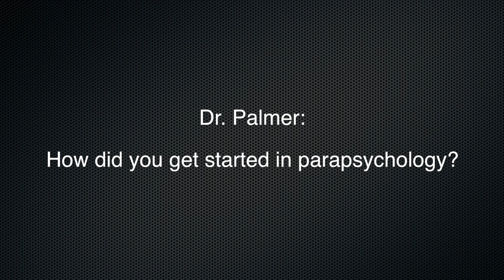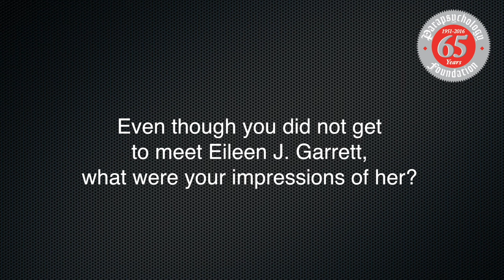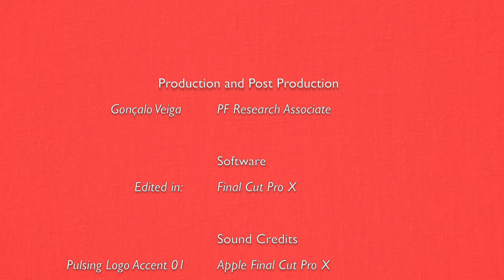Dr. John Palmer 65th Anniversary interview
On December 2, 2016, we sat down with Dr. John Palmer and talked about his career in parapsychology and his long standing relationship with the Parapsychology Foundation.

Filmed at the Rhine Research Center, in Durham, NC.

Special thank you to Dr. Carlos S. Alvarado who assisted with the interview process.